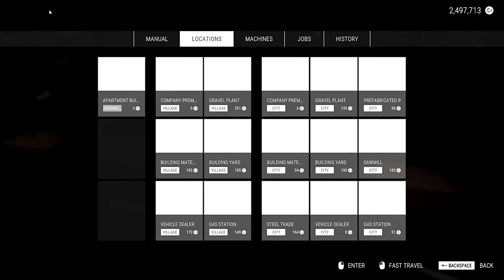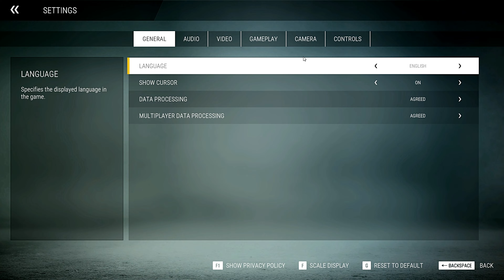Timelapse Construction Simulator 2022 🚧 Multiplayer 🚧 Europe Map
🔽-Do Not Forger-🔽

📣-Social media-📺